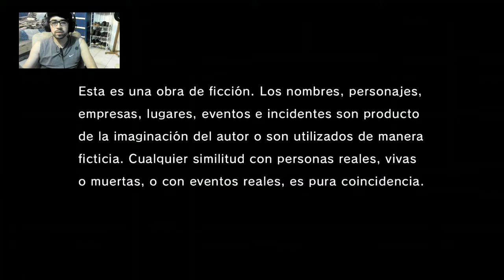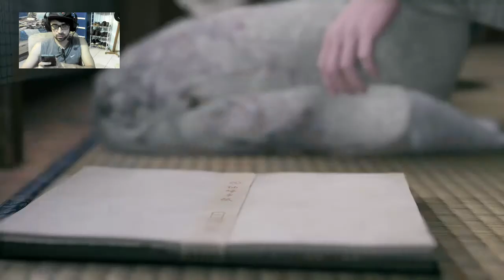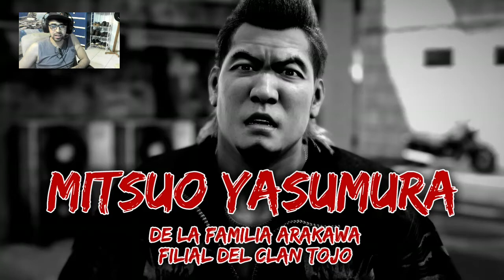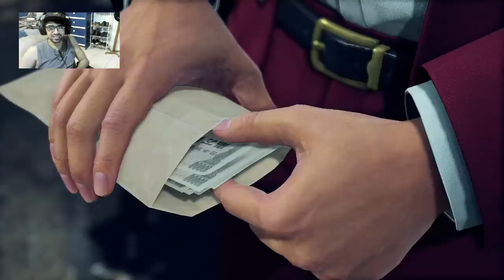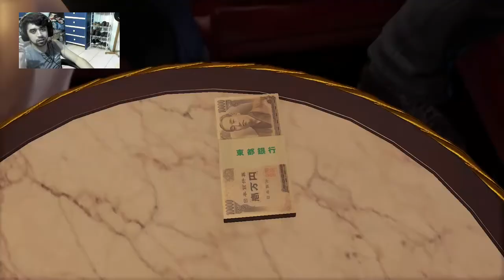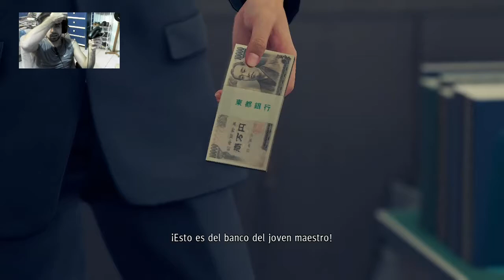Como padre e hijo-Yakuza: Like a Dragon cap 1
La yakuza es como la familia que no es de sangre pero la buscan XD